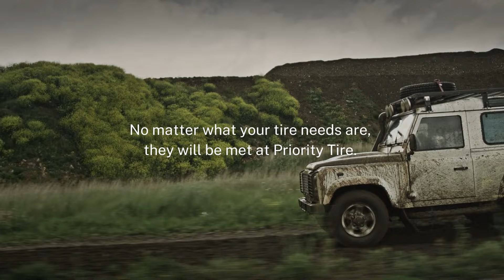Priority Tire | Online Tire Shopping Made Easy!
Shop for the best summer, winter, and all season tires. No matter what your tire needs are, they will be met at Priority Tire.